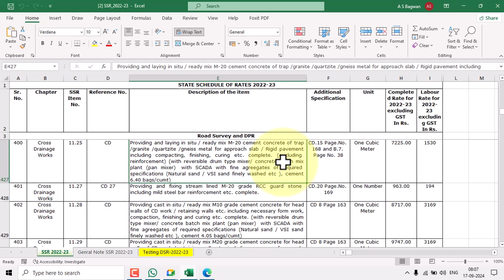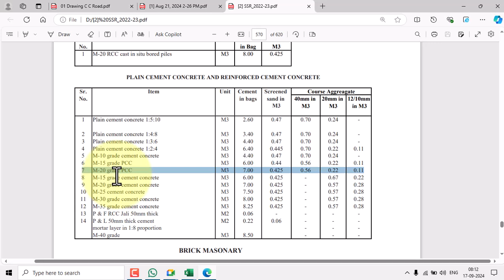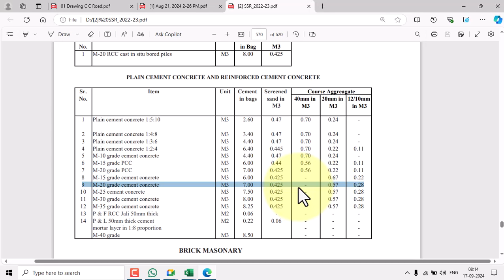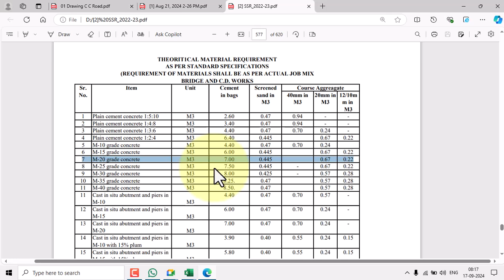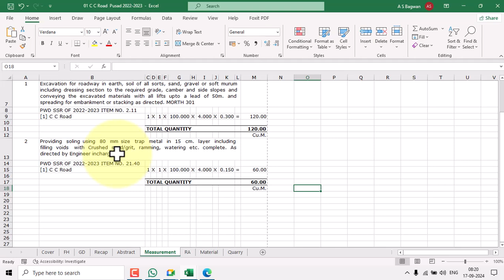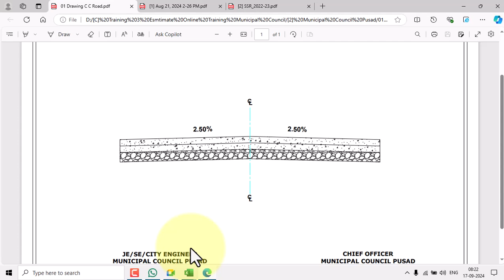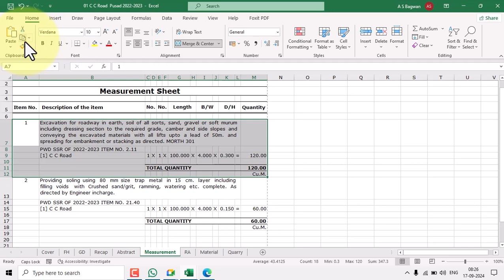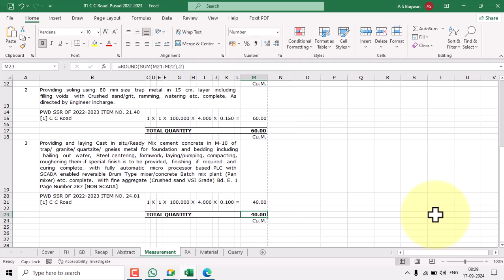08 Online Estimate Training Municipal Council Measurement Item Number 3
For Online/Offline Estimate/E Tender Training
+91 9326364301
Dhule 424001 [Maharastra]